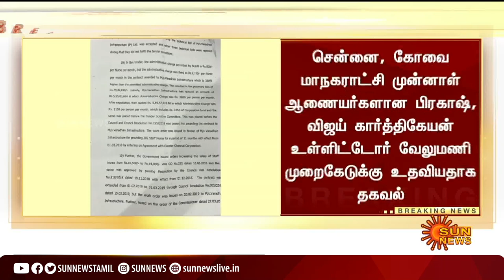S.P.Velumani | வேலுமணி மீதான ஊழல் புகார்-ஐ.ஏ.எஸ் அதிகாரிகள் சிக்குகின்றனர் | Sunnews